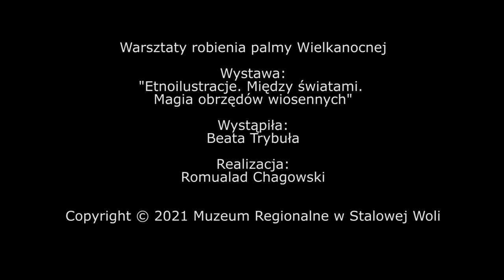Jak wykonać tradycyjną wielkanocną palmę? Poradnik i wiele ciekawostek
Już dziś możecie zacząć przygotowania do Wielkanocy.
Zgodnie z zapowiedzią, zapraszamy Was do obejrzenia filmu o tym, jak samodzielnie zrobić kolorową palmę. Dowiecie się z niego, co symbolizują jej poszczególne elementy, gdzie szukać surowców i jak je ze sobą połączyć, by cieszyć się własnoręcznie uwitą palmą wielkanocną.
Do dzieła!